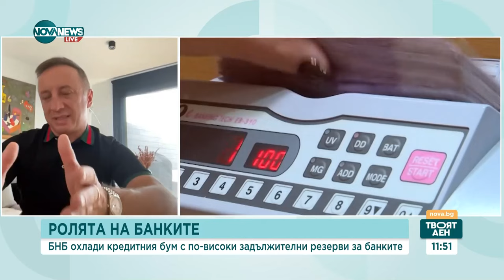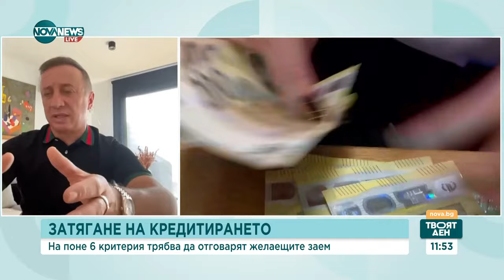Затягането на кредитирането: Има ли причина за тревога - Твоят ден (23.05.2024)